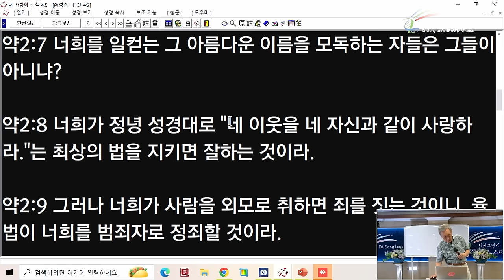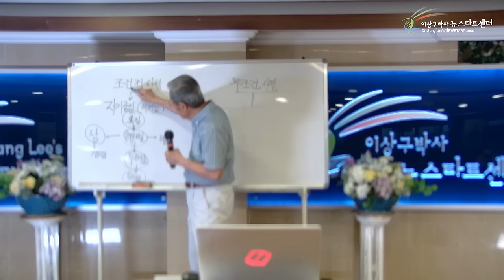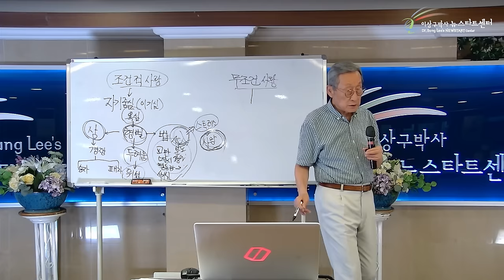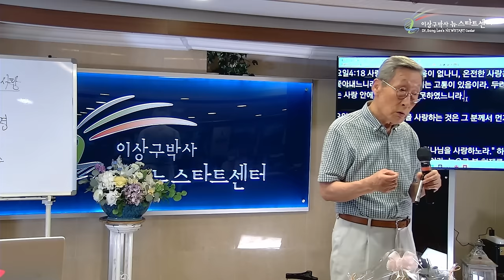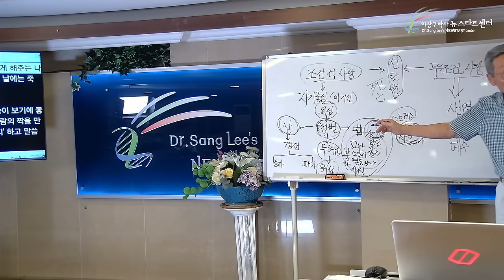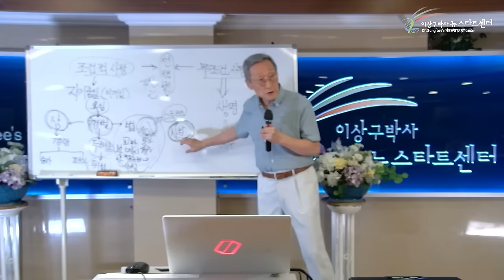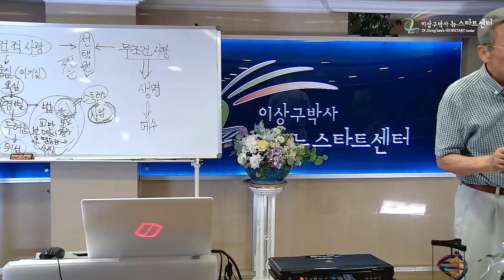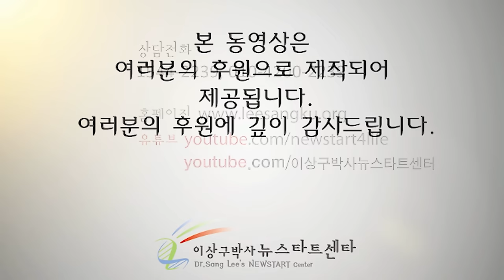[뉴스타트 성경강의] 죄는 왜 사망인가?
⏱️ 타임라인⏱️

00:00:00 진리는 무엇인가

00:07:37 "자기 중심적 = 조건적 사랑" 두려움을 생성한다.

00:25:21 스트레스

00:46:18 창세기 2장

00:55:49 조건적 사랑과 무조건적 사랑을 갈라놓는 것은 "선택권"